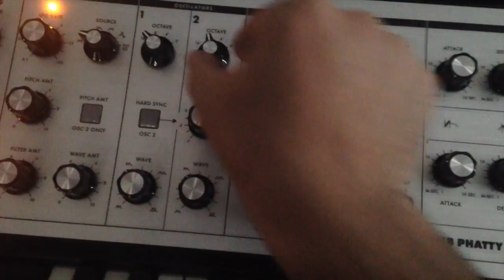Nine Inch Nails “Closer” Bassline on Moog Sub Phatty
The closest I've gotten to the bassline from Closer by Nine Inch Nails. Arturia Keystep is sequencing, and sound’s coming from Sub Phatty.